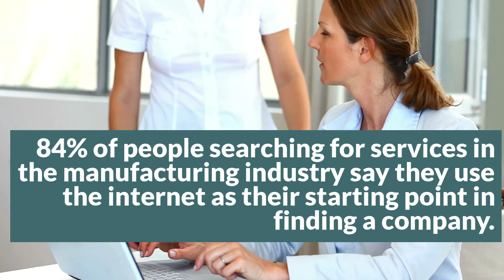Benefits Of Marketing Manufacturing Companies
Learn more about the benefits of marketing manufacturing companies. Manufacturing benefits greatly from marketing services and marketing campaigns. Watch this short video and find out more about the benefits here. There are also some manufacturing facts included.